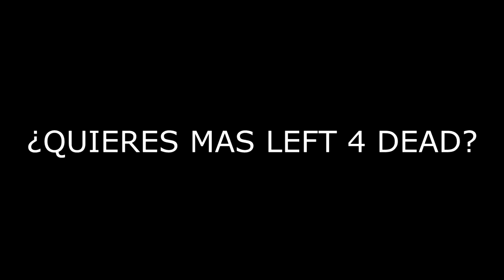LEFT 4 DEAD 2 | Zombis y tontunas everywhere! (con SÉRPETIAM)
Bienvenidos a un nuevo vídeo, en esta ocasión jugamos online a Left 4 Dead 2 con dos invitados muy especiales!
Si os gusta el vídeo seguiremos subiendo esta pequeña serie de humor en tiempos de zombis ^^